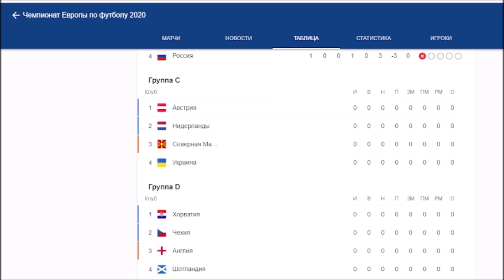Технический прогресс! | Два полковника и лейтенант-пиджак (вып. 91, 6.6.21)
Космонавт Сергей Крикалев уволен, УЕФА против «Героям Слава», Медведев полон оптимизма, патриарх Кирилл сделал эпохальное открытие.
Мировое правительство ТОПИЛО (Тайное Общество Полковников И Лейтенантов в Оппозиции) в составе: капитан 1 ранга ВМС США Юрий Табах (США), полковник ВС РФ Александр Глущенко (Россия) и журналист Юрий Гиммельфарб (он же лейтенант-пиджак, Израиль) - о России, США, Израиле и о многом другом.
Темы:
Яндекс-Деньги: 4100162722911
Bitcoin: 18BNGaWpPBfYMD7ohcCAfHCXuY3Peq37x7
Ether: 0x730119e25E1670996c02BBd5507EfcC26ce38cB5